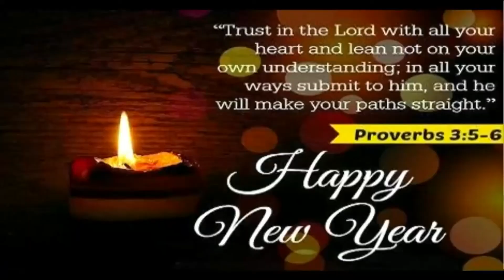Oamenii care influenteaza Pastor Luigi Mitoi Biserica Betania Chicago